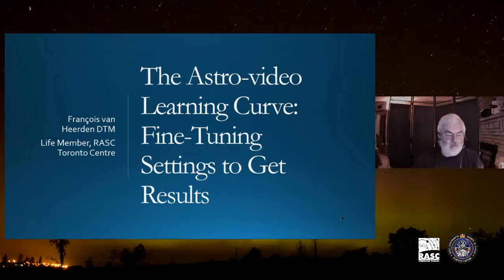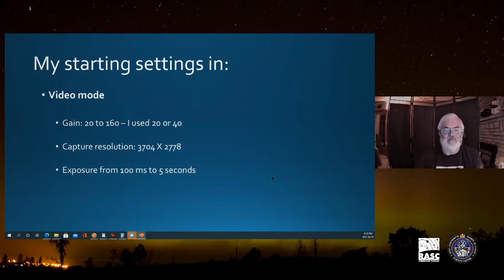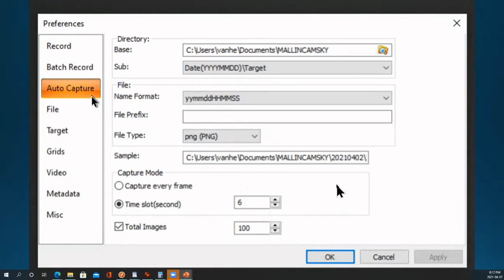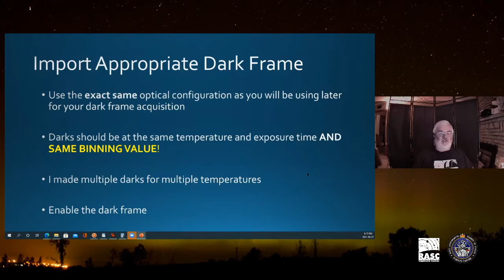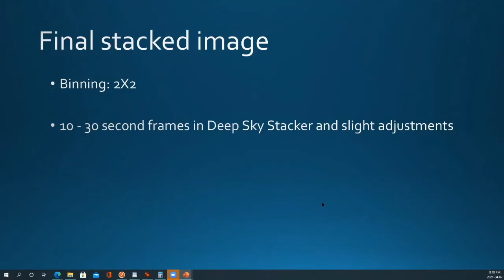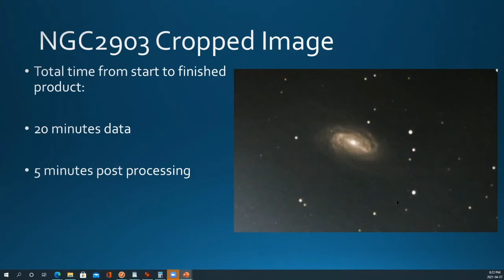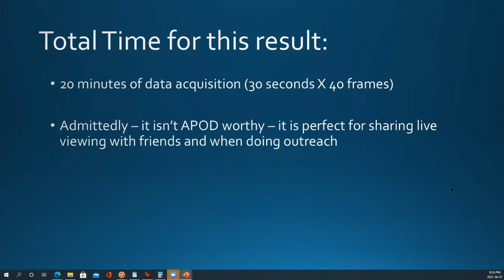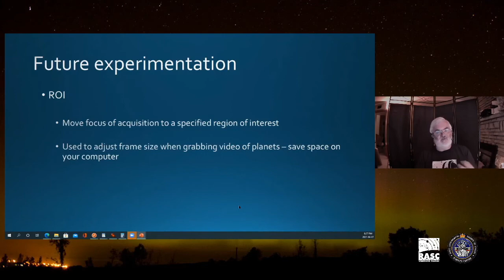The Astro-Video Learning Curve with François van Heerden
As you get older and your eye sight is diminishing or light pollution is encroaching on your neighbourhood and you are not getting as much out of astronomy anymore, is there an alternative? Yes, there is! François van Heerden explains the learning curve needed to get into Astro-Video or Electronic Assisted Astronomy (EAA).  François points out that this is not the traditional approach to astro-photography, where it takes time to collect and process data. With this approach, you can show your observations near real-time to your family and friends or even to an audience at an outreach event. François presented this talk at the online Recreational Astronomy Night meeting of the Royal Astronomy Society of Canada - Toronto Centre, which was held on April 7, 2021